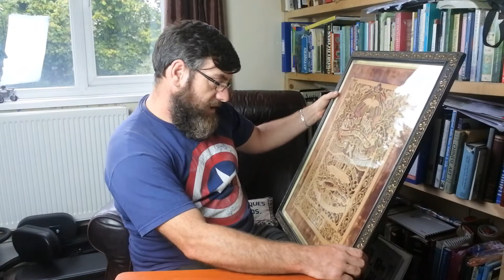Film Showing My Stock Finds, Masonic Item, Tiffany Style Lamp etc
Hi guys here is another film showing my stock finds. hope you enjoy.